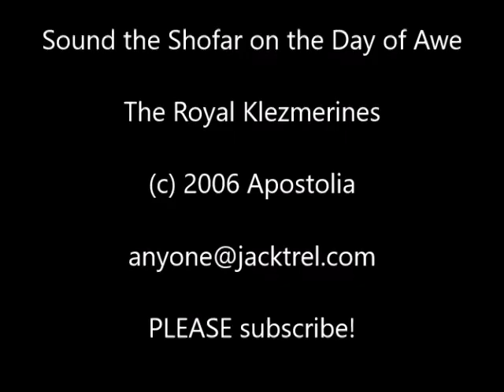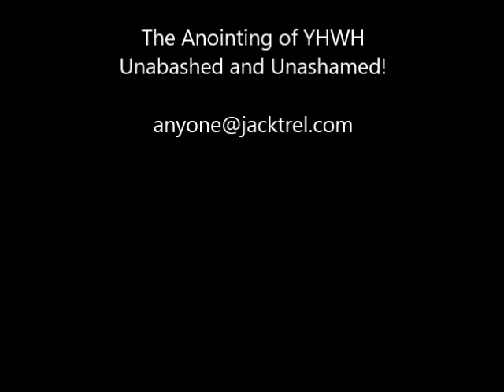Sound the trumpets | TF TV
Sound the trumpets "Shofar" (on the Day of Awe) - The Royal Klezmerines

Ang Pista ng mga Trumpeta (Yom Teruah) ay nangyayari sa unang araw ng ikapitong buwan at kasama sa tagal ng panahon na kilala bilang "Araw ng Awe." Ang araw na ito ay para sa pagsabog sa cornet / shofar upang balaan ang bansa na darating ang paghuhukom! Gawing malinis ang iyong damit (katawan) bago ang araw ng kakila-kilabot! Noong 2004 nagising ako nang makita na ang bagyo na si Ivan ay sinuway ang aking tahanan, oo - GUSTO KO SA ISANG BAGONG MUNDO. At sa isang paparating na araw, lahat tayo ay magigising sa isang bagong mundo, isang mundo na perpekto kapag, bilang isang resulta ng pagsabog at paghatol, ang lahat ng nilikha ay mapapawi, ang mga patay ay babangon at tayo (sana) ay magiging sa kamay upang co-tubusin ang buong paglikha. Oo, sige, ngayon, Tern pabalik. SHUV! Naghihintay ang aming kamangha-manghang Lumikha at Ama sa iyong paggising at ang kamangha-manghang tunog ng shofar!

Composition By: Jackson Snyder
Singer: Jackson Snyder
Instrumentalist: Jackson Snyder